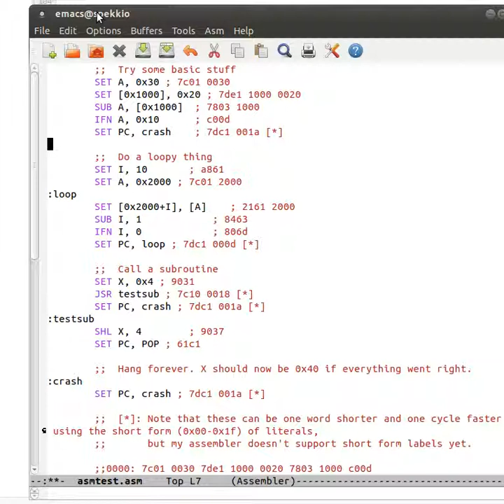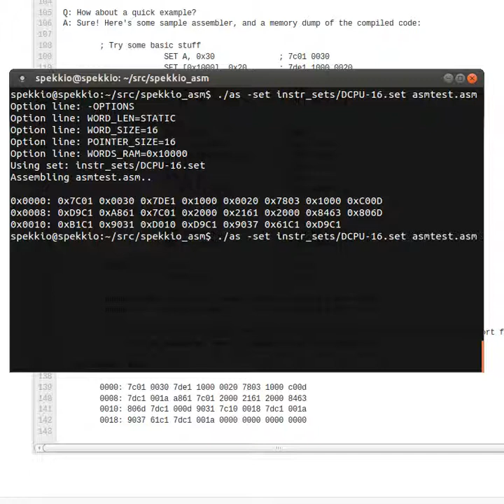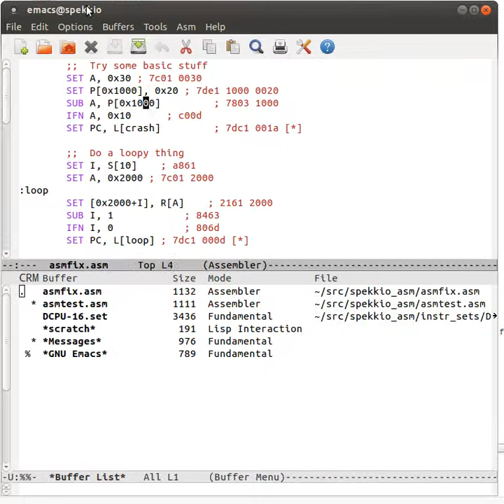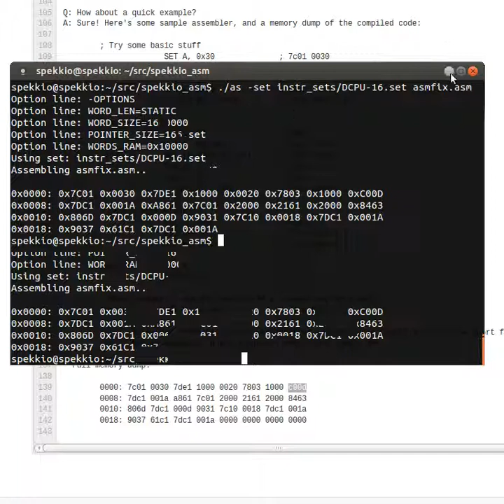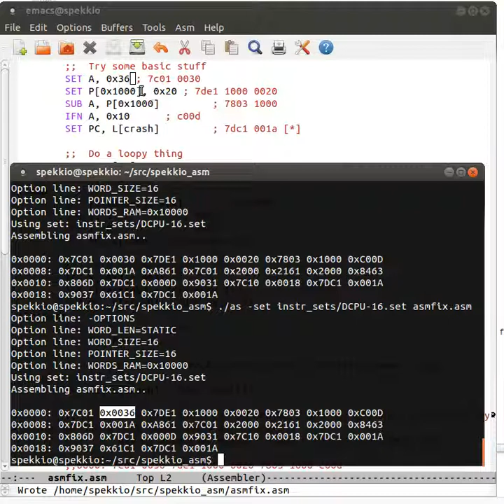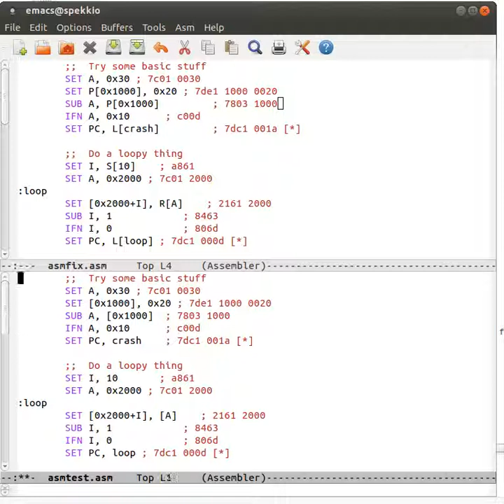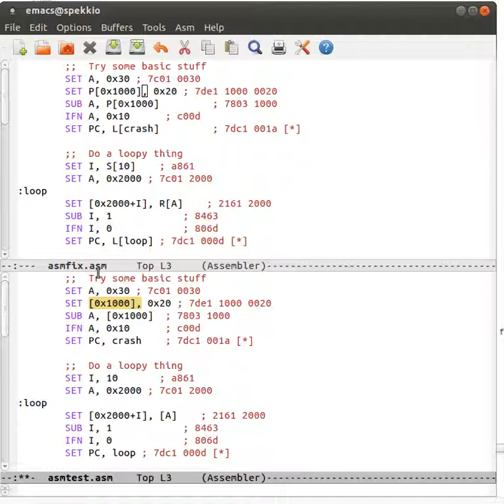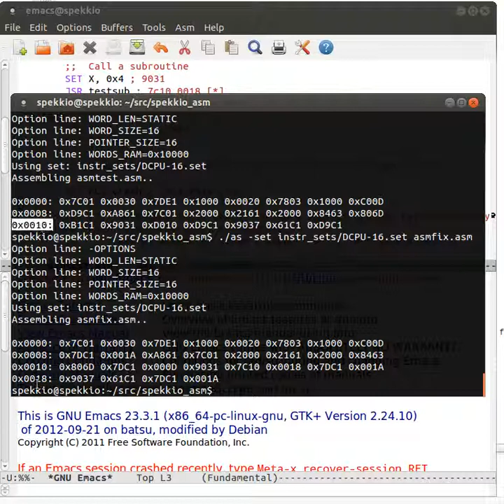DCPU-16 Assembler: A Generic assembler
This is an example where I have used the DCPU-16 specification to assemble an .asm source file.

Here I compare with the 1.1 specification, I assemble with short pointers and automatic choice of long/short pointers.